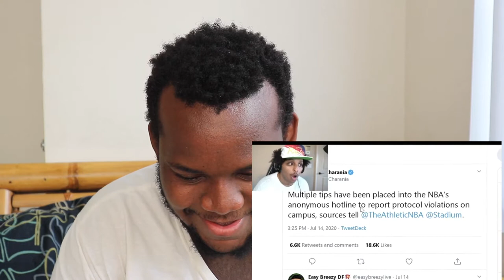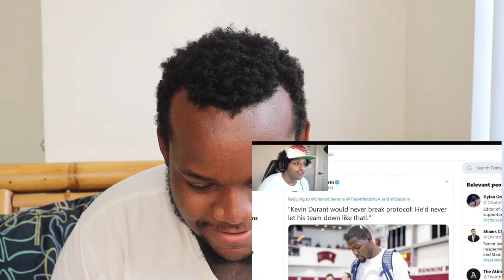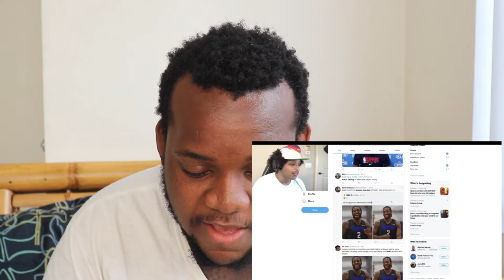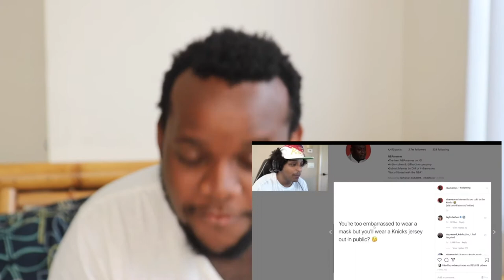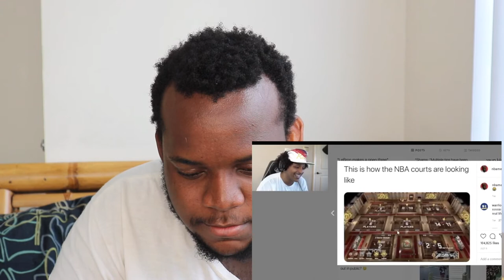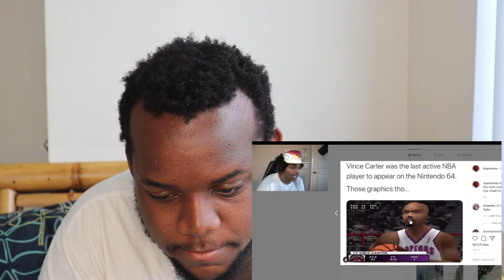MEMES THAT ONLY NBA FANS WILL UNDERSTAND | REACTION